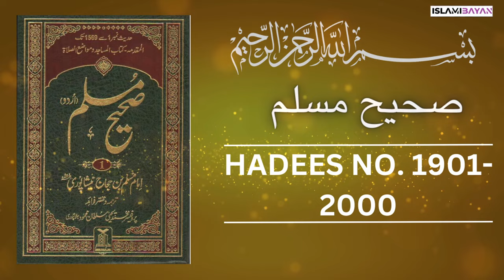Sahih Muslim Hadees No 1900 To 2000 | Hadees in Urdu